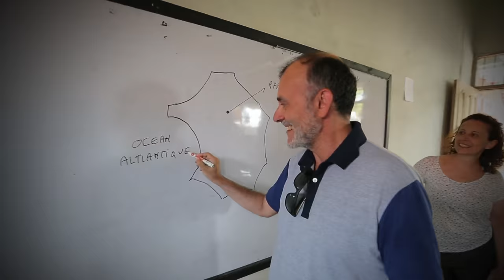Promo Satu Indonesia Bersama Gubernur NTB, Muhammad Zainul Majdi